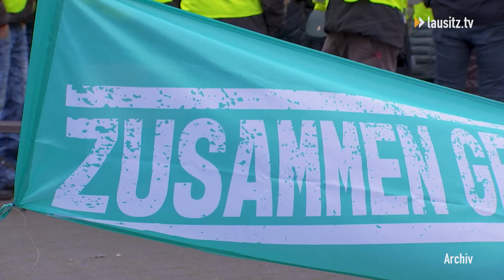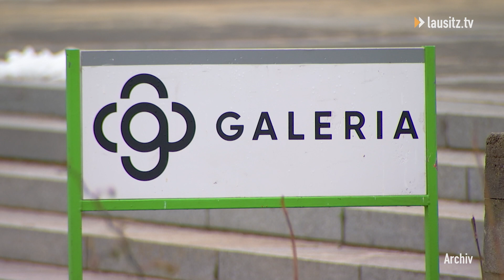45. Sitzung der Stadtverordnetenversammlung der Stadt Cottbus/Chósebuz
Bei der Stadtverordnetenversammlung am 31. Januar gab es wie immer verschiedenste Themenschwerpunkte.
Wir haben für euch die wichtigsten zusammengefasst.